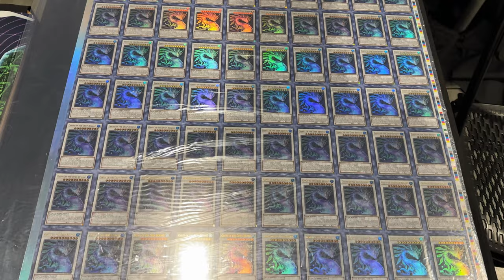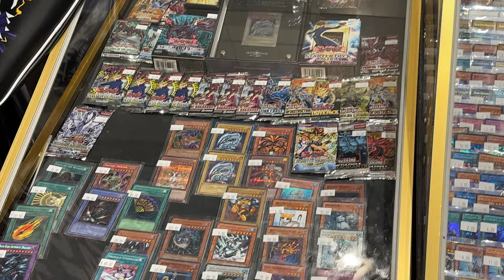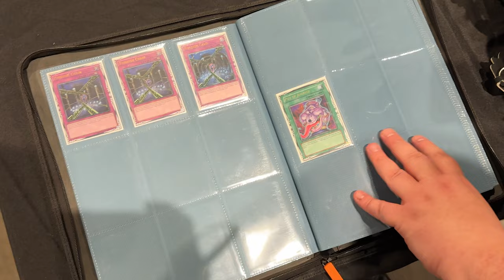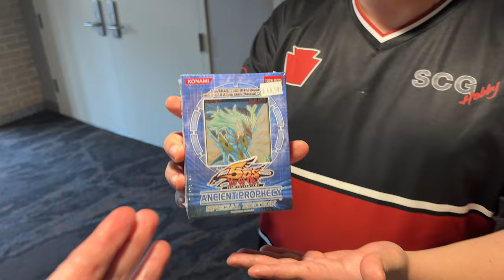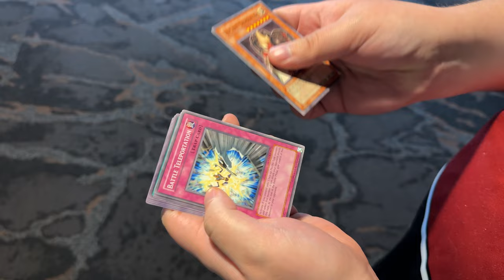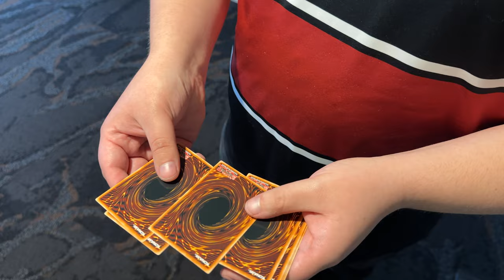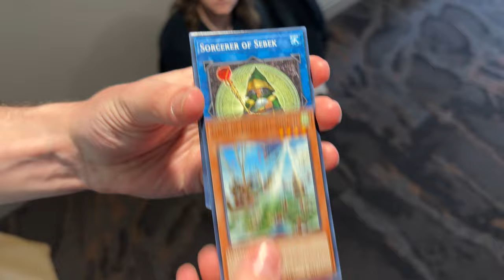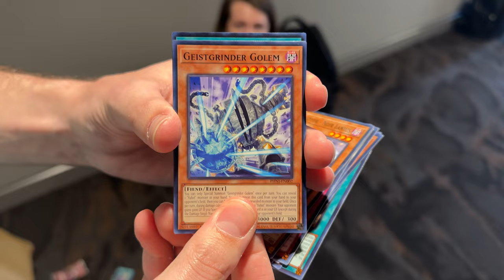I Entered A YUGIOH Tournament At YCS Raleigh (AND MORE!)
Get $15 Off On Whatnot using my link and bookmark the stream THIS THURSDAY at 5 PM Central!

RUXIN2023

➤TCGPlayer Link!